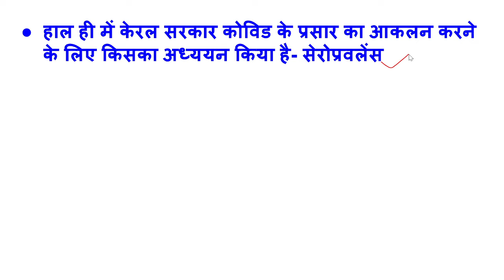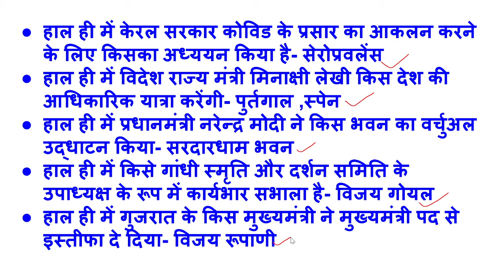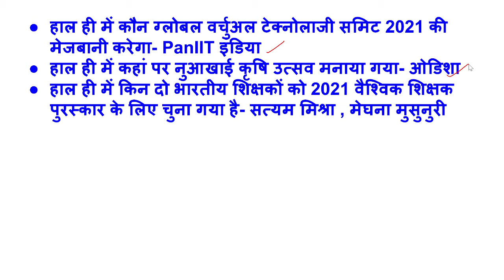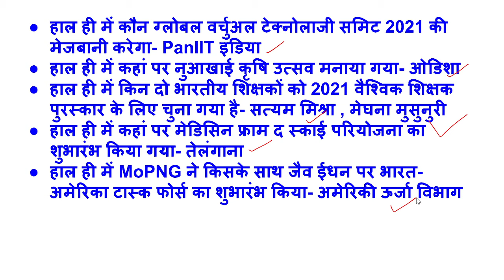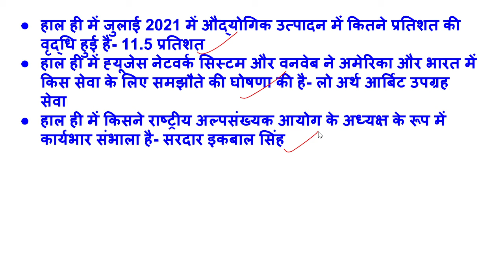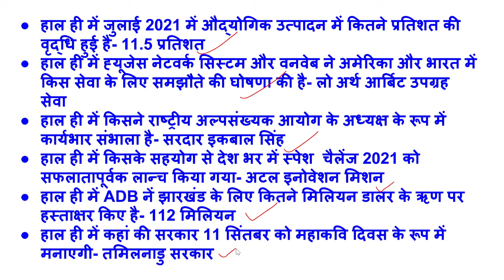daily current affair 12/09/2021// daily current affair 12/09/2021 NTPC AND GROUP D ALL GOVT EXAM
daily current affair 12/09/2021// daily current affair 12/09/2021 NTPC AND GROUP D ALL GOVT EXAM ,SSC,BANK,RAILWAY, GROUP D, NTPC, ALL DEFENCE EXAM, UP POLICE , UPSC, UP SI ASI, NPCIL, UPRVUNL, UPPCL , ISRO , DRDO, ALL GOVT EXAM